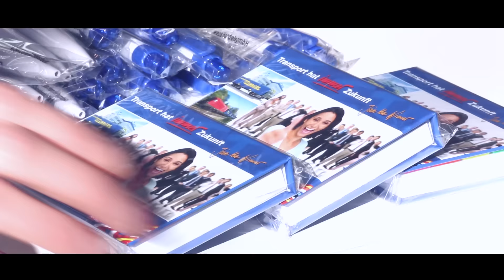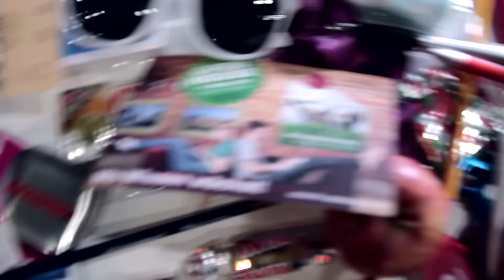VISIO-Goodies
Es war einmal in einer weit entfernten Galaxie...
2 Mädels auf der Suche nach den besten Messe-Goodies ;-)

Vom 21. -23. Oktober 2015 in der Messe Innsbruck